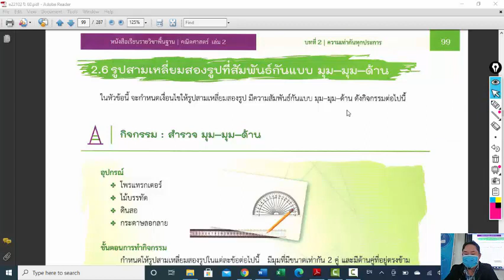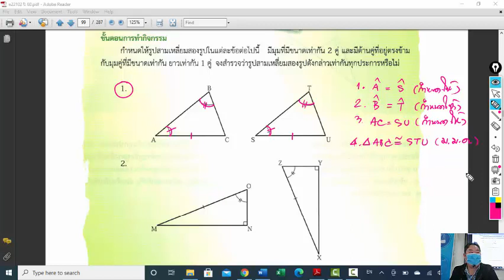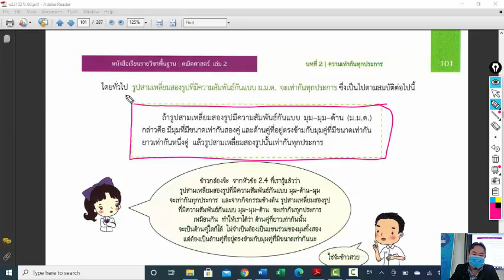คณิต ม.2 2.6 มุม-มุม-ด้าน